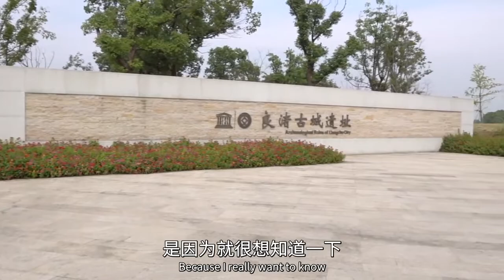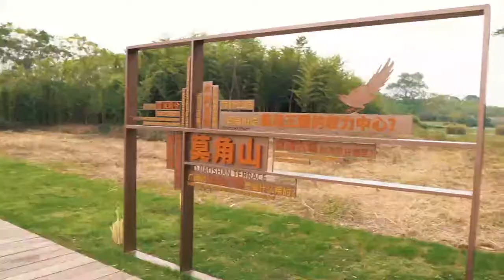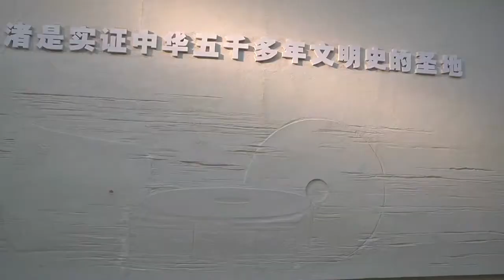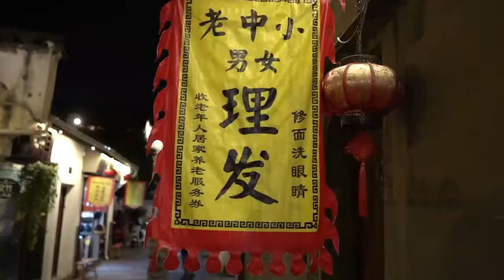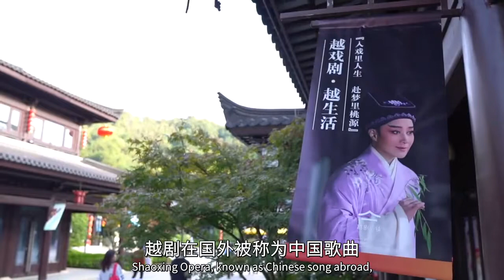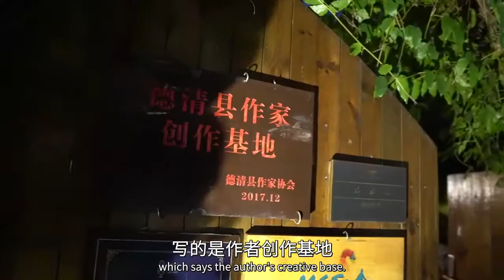How much will a three-day trip to Zhejiang cost in total? Vlog by Thomas and his wife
Thomas and his wife set off on a three-day road trip to Zhejiang with the aim of finding the answer to the question "How much will the three-day trip to Zhejiang cost in total?" Let's get a quick look at their fascinating experience!